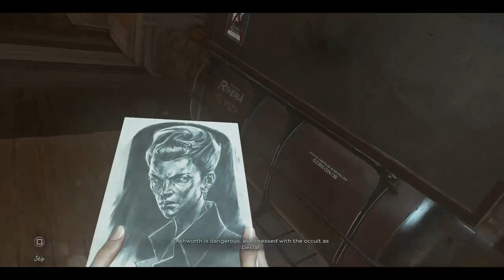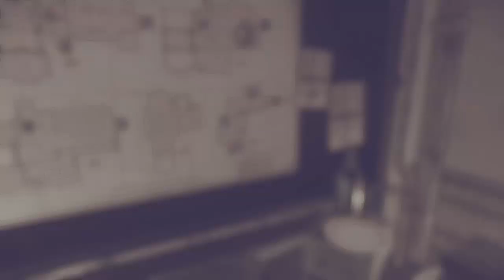Shawn Solo: Dishonored 2 Ep.05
This game is rated M for Mature. You have been warned.
On to new sneaky hug targets!

Support us!